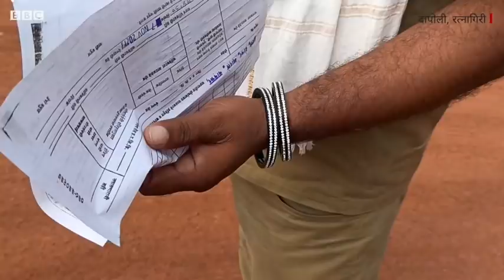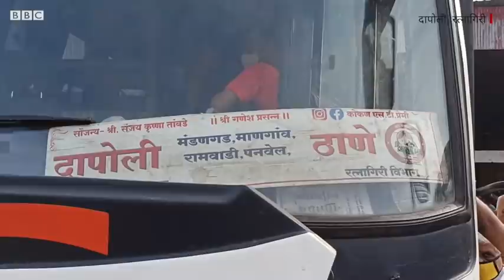ST Bus Strike : एसटी वाहन चालक अशोक वनवे हातात बांगड्या घालून कामावर का आले?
हे शब्द आहेत एसटी चालक अशोक वनवे यांचे. रत्नागिरी जिल्ह्यातल्या दापोली एसटी डेपोमध्ये ते कार्यरत आहेत. सध्या राज्यभरात एसटी कर्मचाऱ्यांचा संप सुरू असून एसटी महामंडळ राज्य शासनात विलीन करणं आणि पगारवाढ या प्रमुख मुद्द्यांसह हे कर्मचारी आंदोलन करतायत.  ऑक्टोबर महिन्याच्या अखेरीस दिवाळी ऐन तोंडावर असताना एसटी कर्मचाऱ्यांनी बेमुदत संप पुकारला. यानंतर राज्य सरकारने कर्मचाऱ्यांच्या काही मागण्या मान्य करत संप मागे घेण्याचं आवाहन केलं. पण राज्य सरकारच्या या घोषणेला काही तास उलटत असतानाच शेवगाव आगारात एका एसटी कर्मचाऱ्याने आत्महत्या केली. त्यानंतर 4 नोव्हेंबरला एसटी कर्मचाऱ्यांची एक संघटना पुन्हा संपावर गेली आणि काही आगारांमधलं कामकाज ठप्प झालं. एसटी कर्मचाऱ्यांनी संप करू नये, असं हायकोर्टाने म्हटलं होतं.
ऐका 'गोष्ट दुनियेची' - जागतिक घडामोडींचं विश्लेषण करणारं मराठीतलं पहिलं पॉडकास्ट इथे -